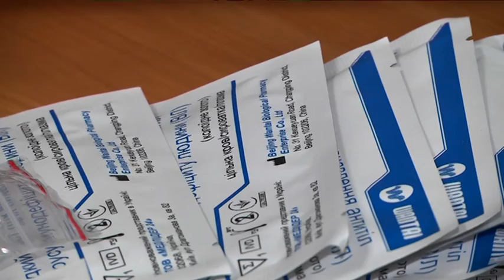Тест на ВІЛ - це не страшно, на своєму прикладі показали співробітники "9 каналу"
Зо два десятки працівників "дев'ятки" погодилися показати на власному прикладі, що здавати тест не страшно. Аби втілити задумане, 15 грудня працівники благодійної організації "БТ "100% ЖИТТЯ ДНІПРО" завітали до "9 каналу" протестувати охочих.